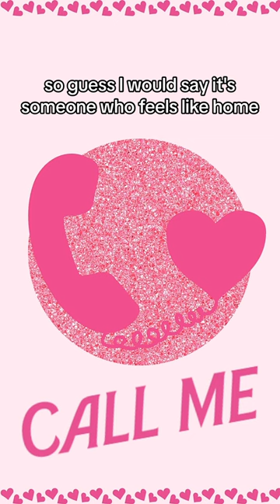I SET UP A PAYPHONE THAT TAKES LOVE MESSAGES FROM STRANGERS